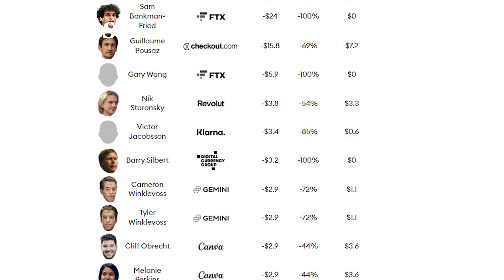Startup Billionaires Nearly $100 Billion Poorer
With crypto tumbling and private markets tanking half the wealth of the billionaires behind unicorns has been wiped out, leaving startup visionaries $96 billion poorer than they were a year ago.